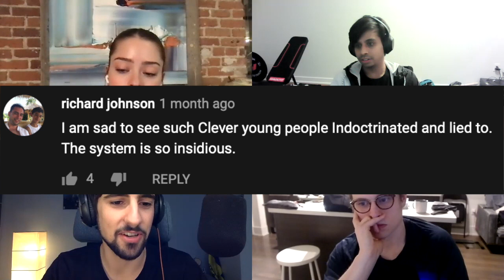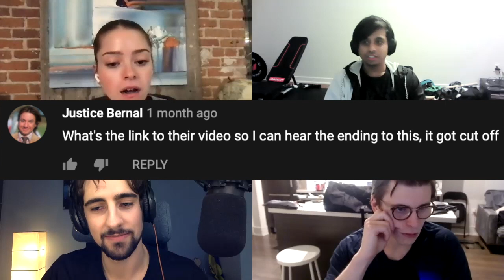Physicists React To Flat Earther Comments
This video is about what Mark Sargent's viewers had to say about our conversation with him.

Welcome to Beyond the Big Bang, we’re Gunjan, Alex, Hannah, and Trevor. We’re a group of young physicists navigating academia and the tech industry. You can find us wherever you get your podcasts, just search for “Beyond the Big Bang”.